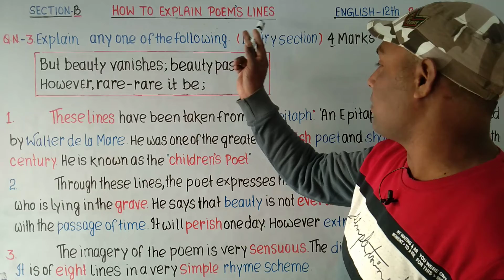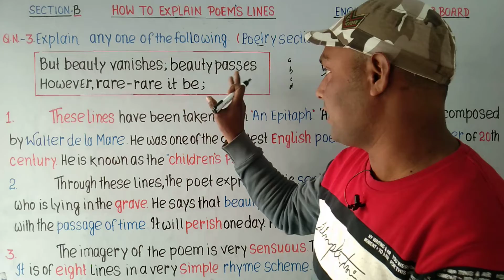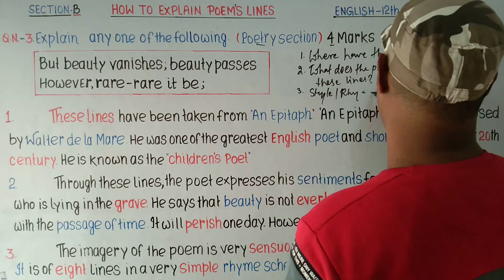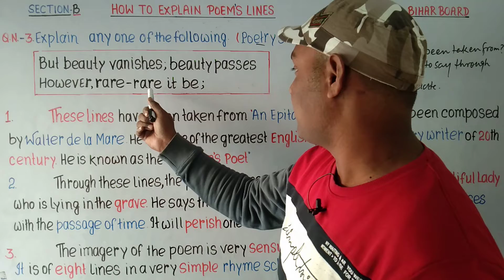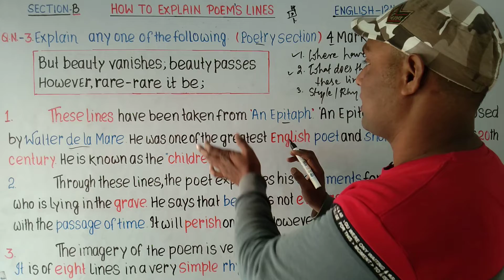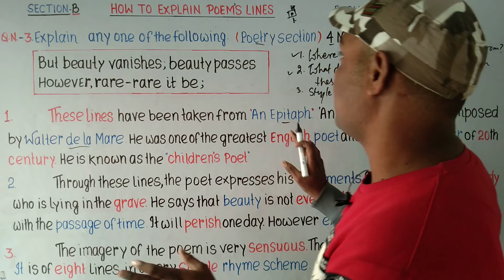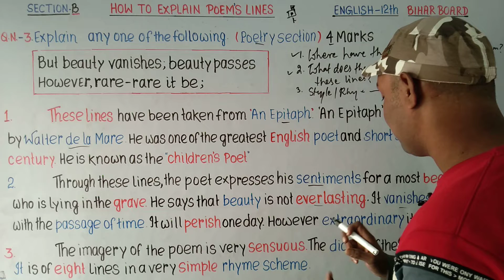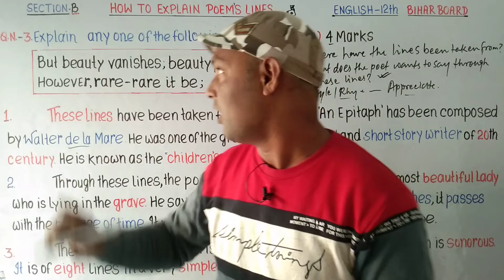How to Explain Poem's Lines ( English-12th // Bihar Board ) Explained by Raaz Sir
How to Explain Poem's Lines // English-12th Bihar Board
English -12th Bihar Board An Epitaph of Walter de La Mare
Raaz Sir